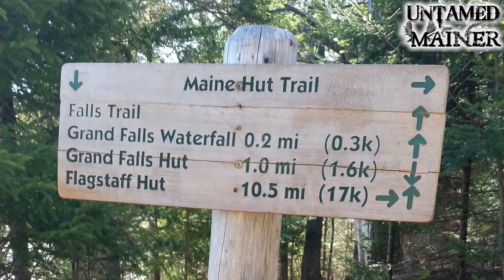Ten Minutes of Maine: Grand Falls, T3 R4, High Water Release, May 2nd, 2015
This Ten Minutes shows Grand Falls at the first high water release of the 2015 season!  The video includes different views, as well as photos of the surrounding area.  The end of the video has information about visiting the falls.  Don't mind the yellow lab tail that keeps flying by- we had energetic company that day!  Grand Falls is amazing during a high water release.  The hike from the parking lot is only about 15 minutes, and the view is spectacular.  The spray from the high volume of water is so intense that it looks like it's snowing on the film!  The spray from the intense high water rapids easily reaches you on the 60' ledge above.

To reach the falls:  Follow Route 201 North from Bingham to The Forks.  Not long after the Dead River to your left drops out of sight, you will see Lower Enchanted Road on your left.  There are many side roads on the Lower Enchanted Road- stay on the road that looks best traveled.  If you are using the DeLorme map you will easily see where the road goes, although Lower Enchanted Road starts on Map 40 and goes through Map 39 and ends on Map 29.

When in doubt, follow the rafting companies in.  Just beware- this is a logging road, and logging trucks have the right of way.  We decided the rafting companies did too--they were much faster than we were!  I wouldn't recommend bringing a car down this road- it can be quite muddy depending on how much rain has fallen lately, there are some areas where the road has washed out a bit, and large bumps and gullys that are often unavoidable.  Trucks and SUVs stand the best chance of making it in one piece.  Or school buses, which the rafting companies use to bring rafters to the river.  If you follow the right road (about 13 miles in) you will come to a large parking lot.  From there you are on foot, and the trail is easy to find.  Just before you get to the river there is a trail to your right which leads to a bridge that goes across the water.  Follow that trial and you will arrive at Grand Falls in no time!